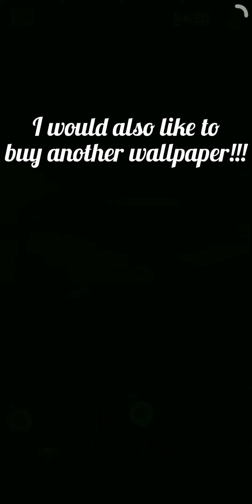Wallpapers for Tsuki's house | Tsuki Adventure gameplay